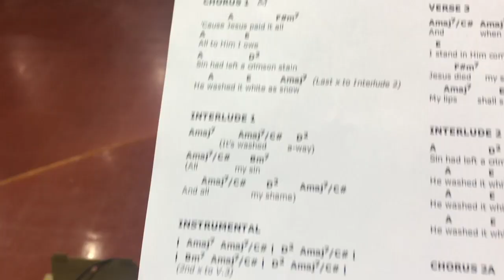Dawit Baek - Heaven (Official Video)